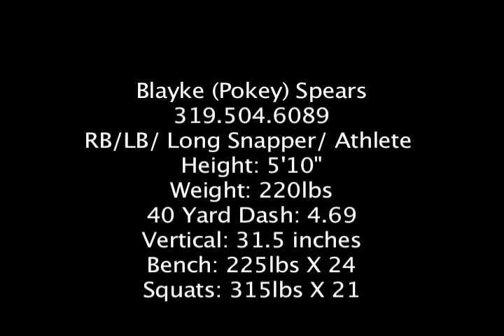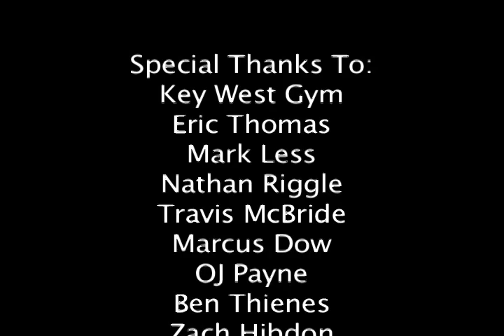Blayke "Pokey" Spears HOW BAD DO YOU WANT IT?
Blayke Spears
RB/LB/Long Snapper/ ATHLETE
Work out film Division 1 football

Special thanks to Eric Thomas